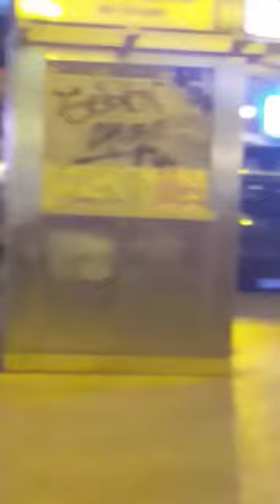THE CENTER CITY OF MADRID,SPAIN/PUERTA DEL SOL) FELIZ NAVIDAD!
madrid is the capital city of spain..